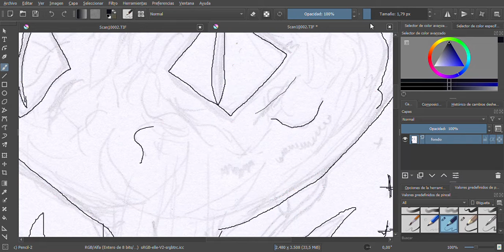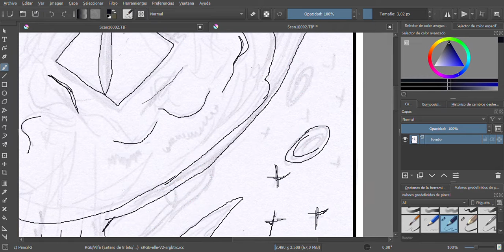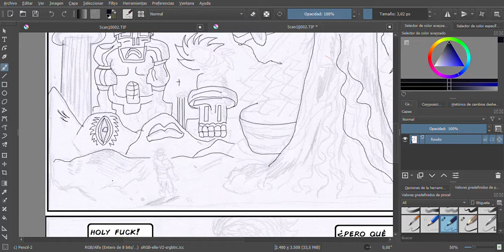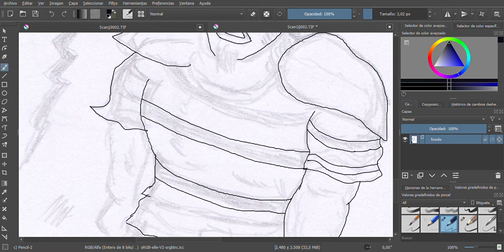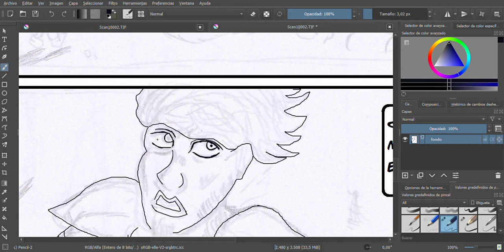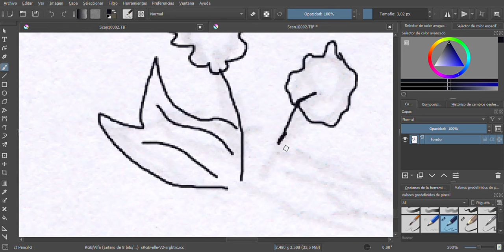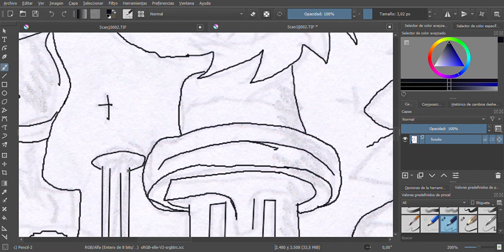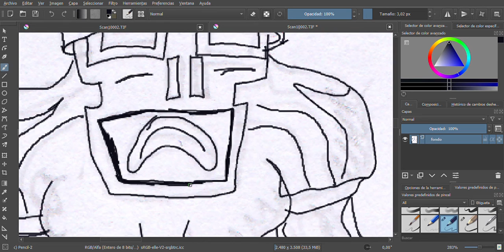Threvor Ryland en el Menteverso II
Comic: Foribus Mentis Saga 2
Original Comic